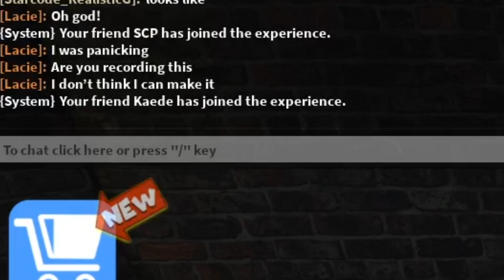Escape Mr Funny Toy Shop in Roblox (obby)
Our first day a security job in an abandoned toy shop ! Things go terribly wrong !  can we escape Mr FUNNY?

So its your first day as a Security guard for Mr Funny's ToyShop.
Its your job to make sure no one robs the place, Also.. It's important to keep the power OFF! The factory seems to encounter. Problems?...When the Power is turned on during the Night shift.
Just sit back, Relax and make sure not to turn on the power BUT..
Lets say you do turn it on and need to escape well,
Travel through the 20 crazy Obstacles and mini games that await you.
Make your way through the Factory and make sure to avoid the Mr Funny Dummy that lurks in the darkness.